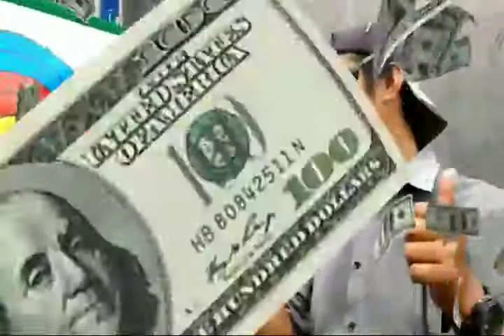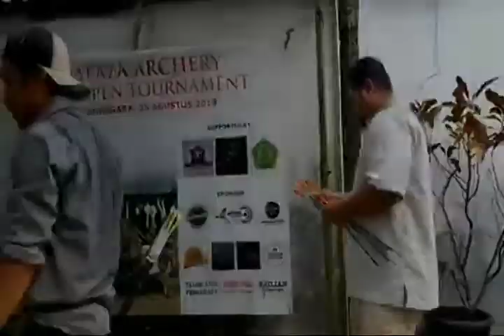Review arrow pure carbon predator dan limb nika